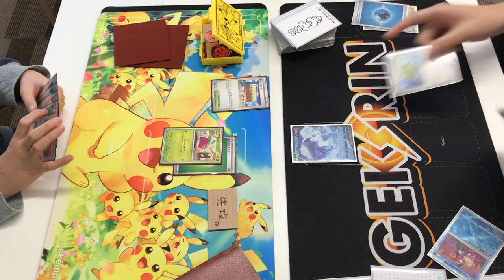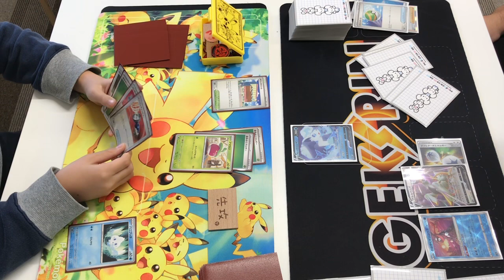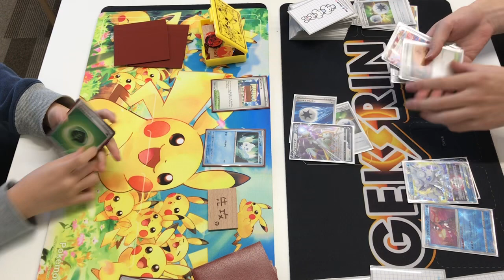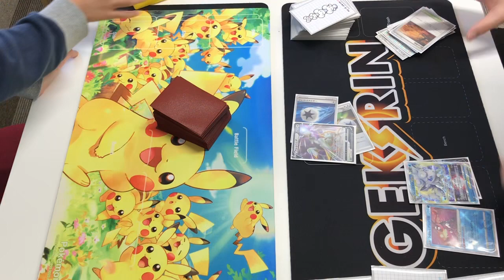【ジムバトル決勝】アマージョex VS アローラロコン12/26 昼